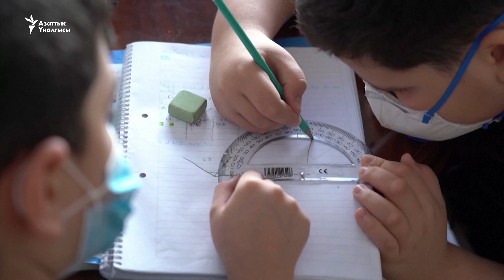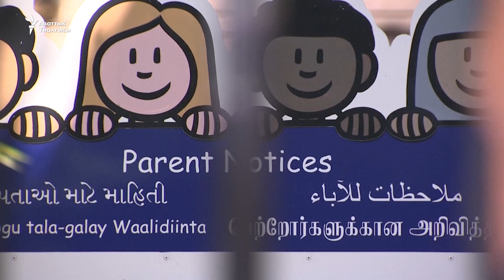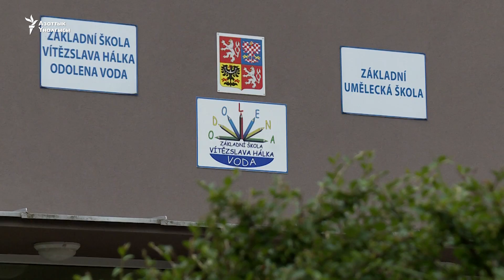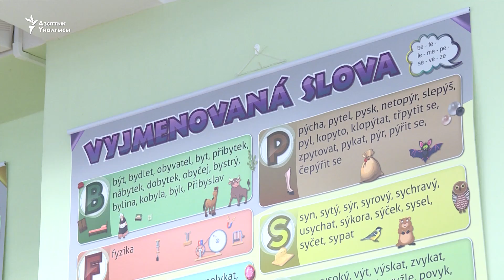«Онлайн замандын балдары»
«Биз жана дүйнө» берүүсүнүн бул жолку чыгарылышында коронавирустун билим берүүгө тийгизген таасирине токтолобуз. Европанын билим берүү системасынан Кыргызстан өрнөк алчу кандай мисалдар бар? Пандемия билим берүүнү канчалык өзгөртөт? Эки өлкөдө тең билим алган кыргызстандык окуучулардын көзү менен Чехиянын жана Кыргызстандын орто мектептерин салыштырабыз.